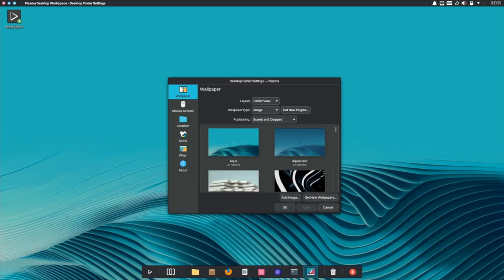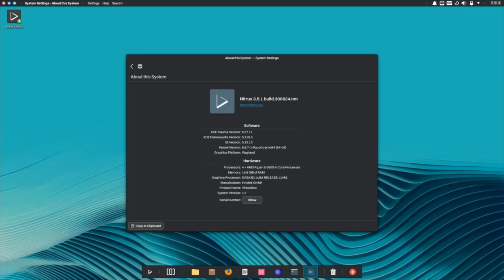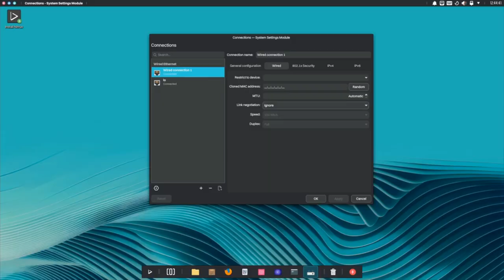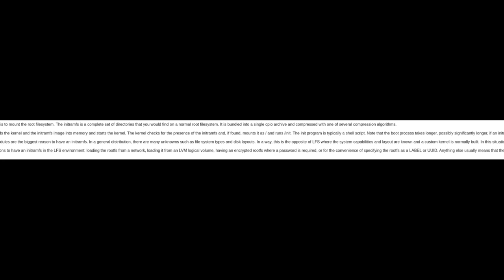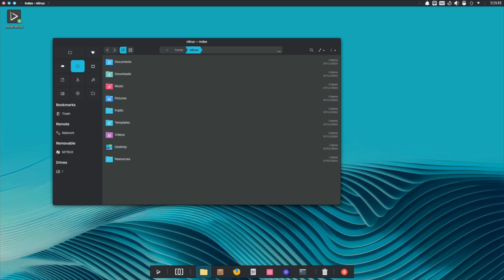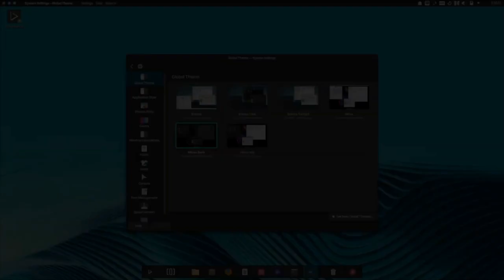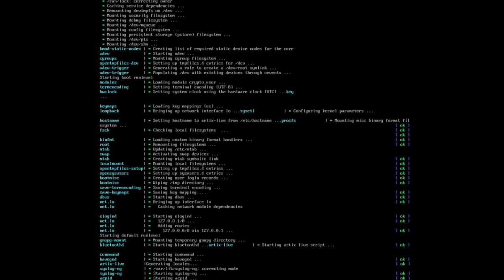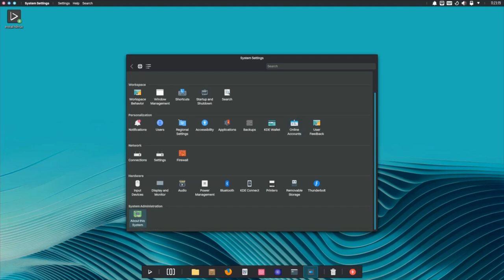Nitrux 3.5.1 lançado com Kernel Linux 6.9 e driver gráfico NVIDIA 555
A distribuição imutável e sem systemd do Nitrux 3.5.1 já está disponível para download com o  kernel Linux Linux 6.9, NVIDIA 555.58 e Mesa 24.1.